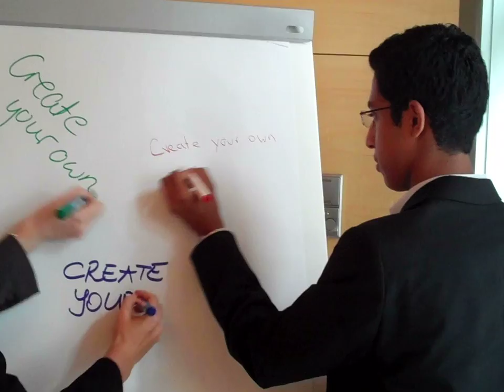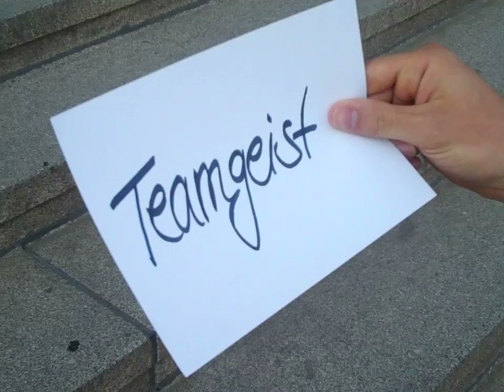Talent Meets Bertelsmann 2010 - Creative Assignment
Zusammenschnitt der Teams BMG, RTL Group, arvato, Gruner+Jahr, Random House und Dierct Group.